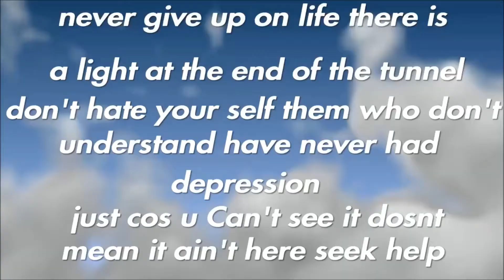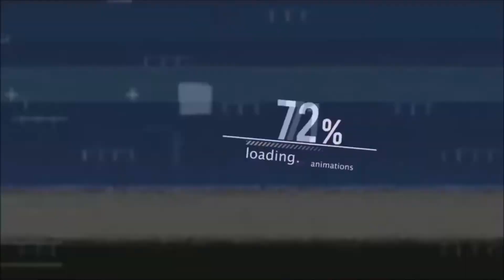never give up on life motivation